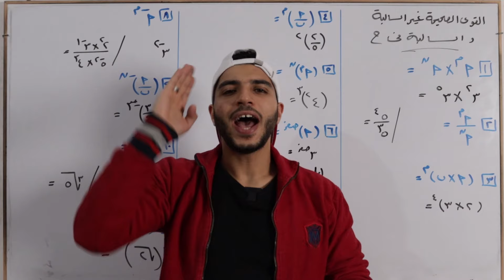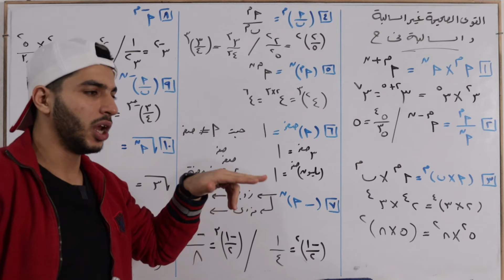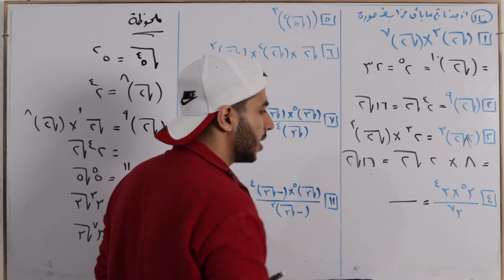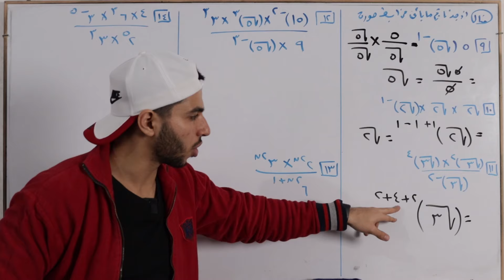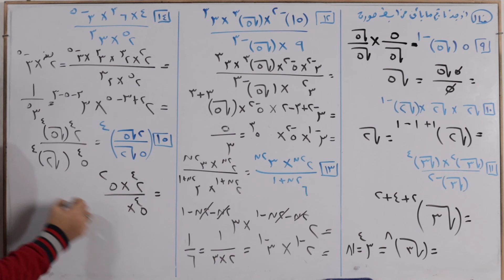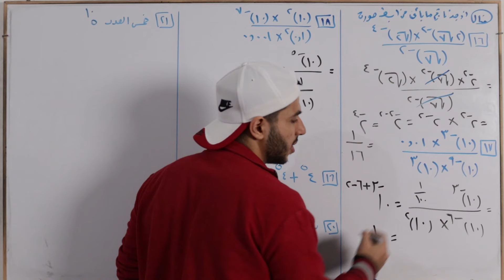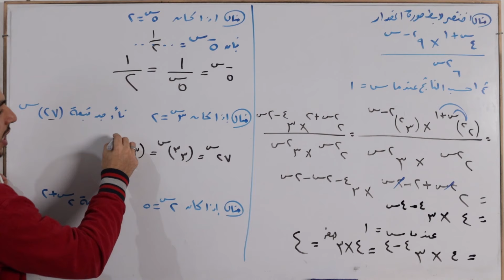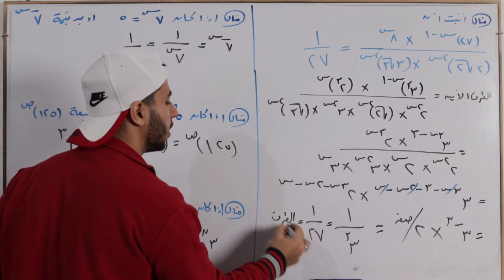قوانين القوى الصحيحة غير السالبة والسالبة في ح | الحصة 8 جبر | رياضيات 2 إعدادي الترم 2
كدا نكون خلصنا الدرس الأول من الوحدة الثانية
00:00 مقدمة
00:32 قوانين الأسس
13:16 ملحوظة مهمة
15:55 مسائل على قوانين الأسس
46:45 أفكار مسائل مختلفة
1:04:17 الختام
يومكم جميل.